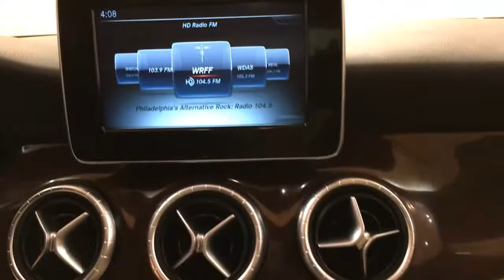2015 Mercedes-Benz CLA-Class CLA 250 MEDIA SCREENN MOONROOF REAR CAMERA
Stock: 177021
This 2015 Mercedes-Benz CLA-Class CLA 250 MEDIA SCREENN MOONROOF REAR CAMERA is offered to you for sale by Car Vision.

CARFAX BuyBack Guarantee is reassurance that any major issues with this vehicle will show on CARFAX report. This Mercedes-Benz CLA-Class has been loved by its original owner as CARFAX shows it to be a one-owner.

The 2015 Mercedes-Benz offers compelling fuel-efficiency along with great value. You will no longer feel the need to repeatedly fill up this Mercedes-Benz CLA-Class CLA 250 MEDIA SCREENN MOONROOF REAR CAMERA's gas tank, in part because of it's superb EPA rating. This vehicle has an added performance bonus: AWD. It improves handling on those winding back roads, and gives you added safety and control when driving through wet and snow weather conditions.

Exceptional in every sense of the word, this incredibly low mileage vehicle is one of a kind. Clean interior? How about flawless. This Mercedes-Benz CLA-Class looks like has never been used.

Marked by excellent quality and features with unmistakable refined leather interior that added value and class to the Mercedes-Benz CLA-Class

More information about the 2015 Mercedes-Benz CLA-Class:

The CLA-Class is Mercedes-Benz's attempt to compete with the likes of the diminutive Audi A3 and the BMW 1-series. As the price of gasoline continues to rise, compact luxury cars get more and more popular. Buyers will continue to want all of the technology and luxury features of larger cars without the size or fuel consumption. Mercedes-Benz hopes that attractive styling, a low base price, an upscale name and lots of luxury know-how will be enough to convince buyers to take a serious look at the CLA-Class.

This model sets itself apart with Efficient usage of space, beautiful styling, economical pricing, good performance, optional all-wheel drive